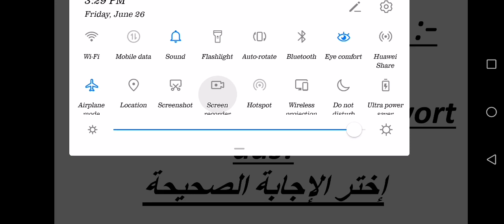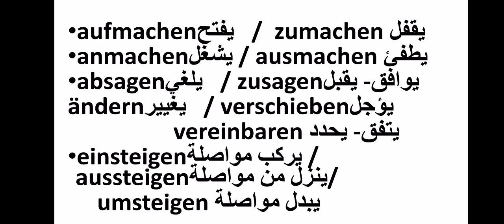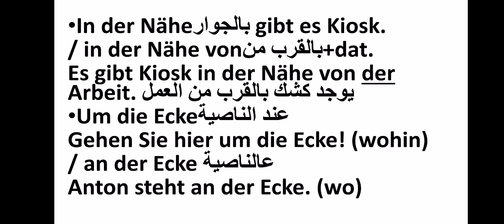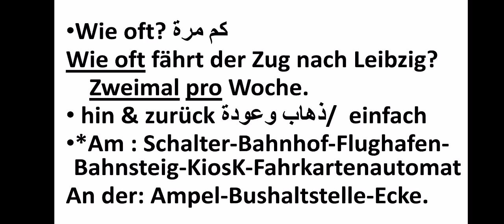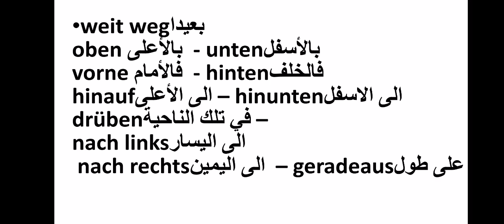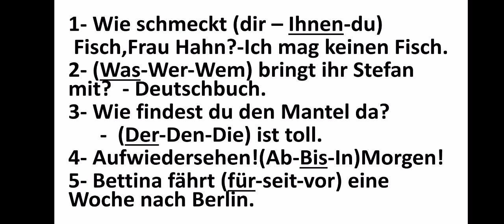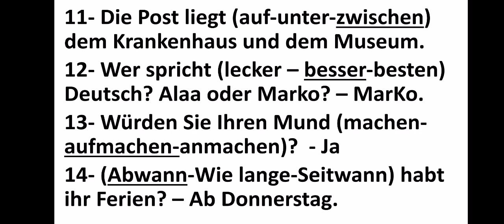المراجعة النهائية ثانوية عامة 1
Abiturs Grammatiks Wiederholung 1   مراجعة ليلة الإمتحان ثانوية عامة الحلقة الأولى